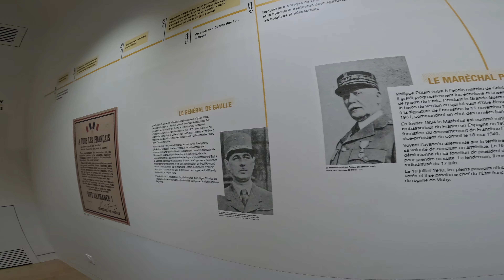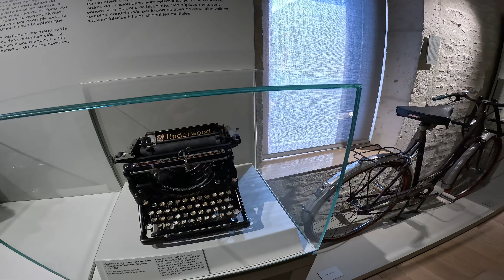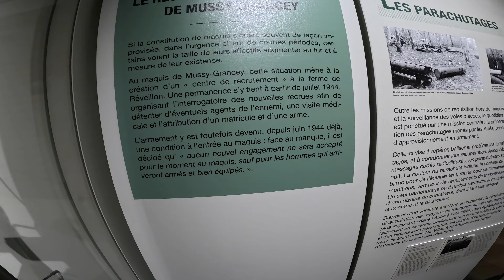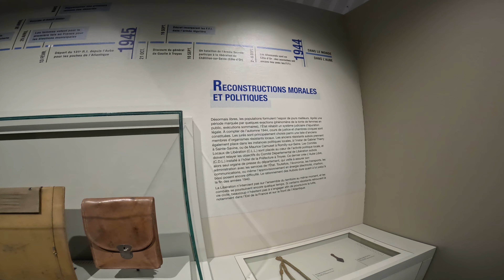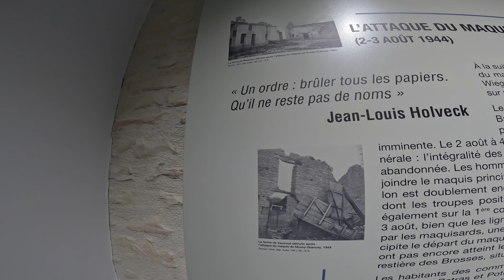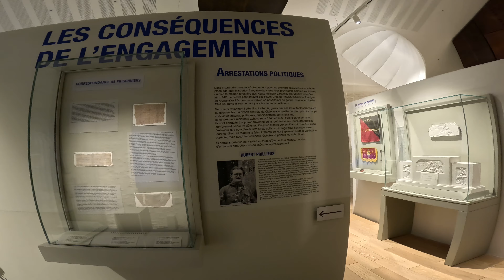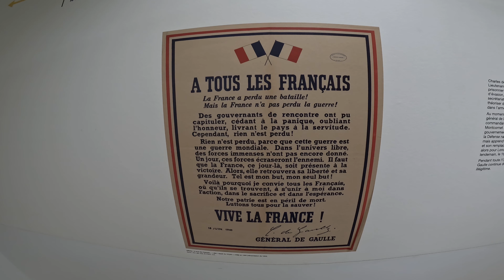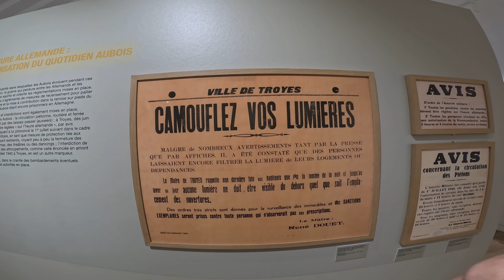musée de la résistance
je  vous présente  un  musée  qui  nous fait remonté  le temps , un temps ou des jeunes on décider de défendre leur pays  aux prix de tout les  danger , quelque un  on été tuer,  fusillé, d'autre envoyer en  camps   je suis désoler pour le son  il y avais du monde
j'esper que  vous aller   comprendre  et apprécier cette visite  moi j'ai  eu des  émotions ,  merci a vous